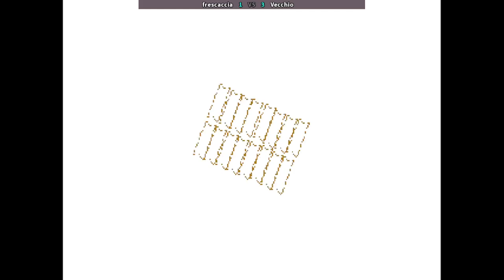Last Blade 2 | frescaccia VS Vecchio | 🇫🇷🇮🇹 Fightcade Team Edition Hack